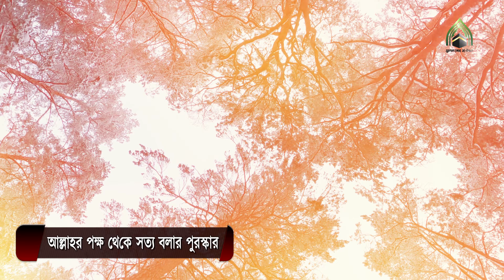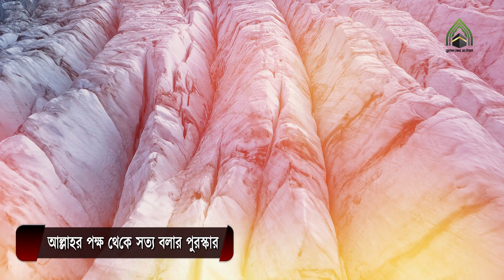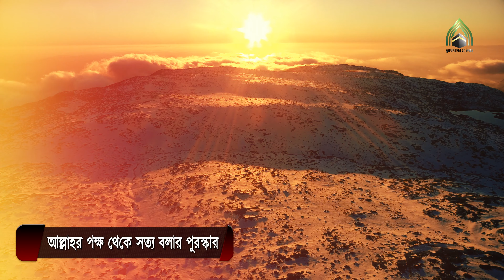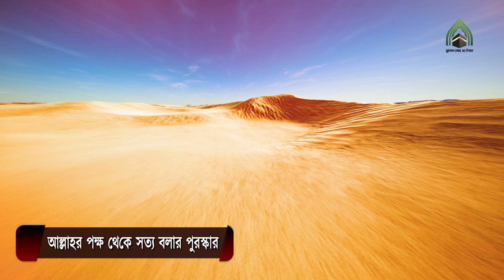আল্লাহর পক্ষ থেকে সত্য বলার পুরস্কার l মুহাম্মদ (সাঃ) এর উম্মত l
আল্লাহর পক্ষ থেকে সত্য বলার পুরস্কার l